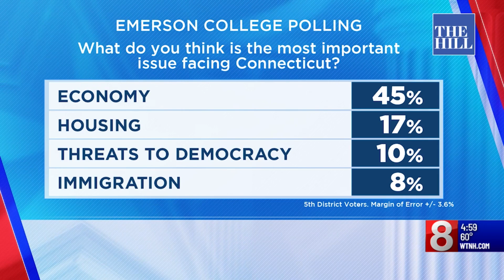Exclusive poll: Jahana Hayes narrowly leads George Logan in 5th Congressional District